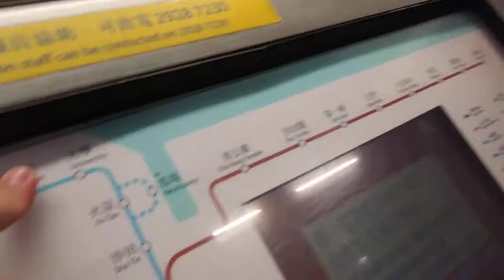Lighting by office